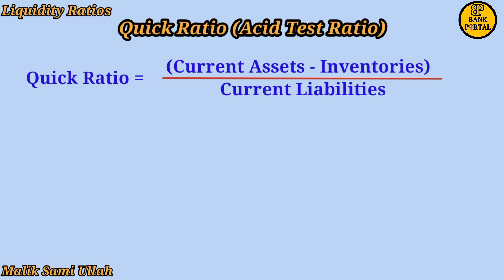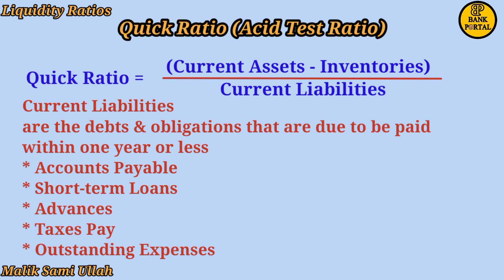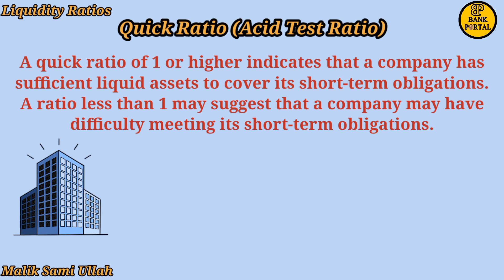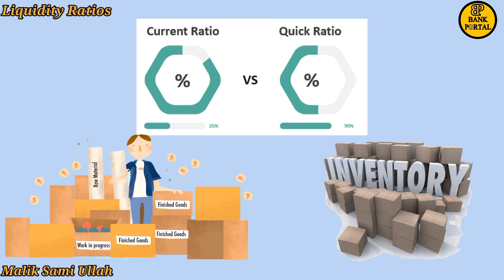Understanding the Quick Ratio Explained in 5 Minutes! | Acid Test Ratio | Liquidity Ratios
Welcome to our YouTube video on "Mastering Financial Analysis: Understanding the Quick Ratio Explained in 5 Minutes!" In this video, we will dive deep into the concept of the Quick Ratio, which is a crucial financial ratio used by businesses, investors, and financial analysts to assess a company's liquidity and financial health.

We will start by explaining what the Quick Ratio is and how it is calculated. We will then discuss the significance of the Quick Ratio as a measure of a company's ability to meet short-term obligations, and how it differs from other liquidity ratios such as the Current Ratio. We will also explore the components of the Quick Ratio, including current assets and current liabilities, and how they impact the ratio.

Furthermore, we will delve into the interpretation and analysis of the Quick Ratio, and what different values of the ratio may indicate about a company's financial stability and performance. We will discuss how businesses can use the Quick Ratio as a tool for assessing their working capital management, financial risk, and overall financial health.

Join us in this informative and educational video as we demystify the Quick Ratio and provide practical insights on its interpretation and application in assessing a company's financial condition.